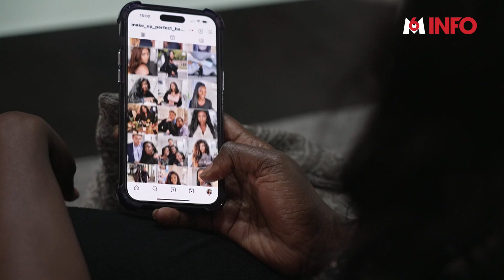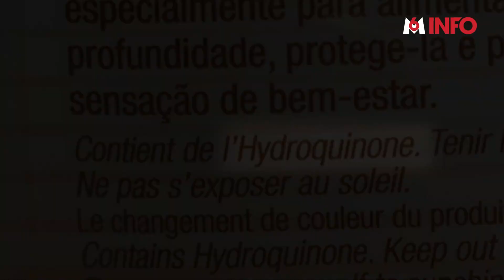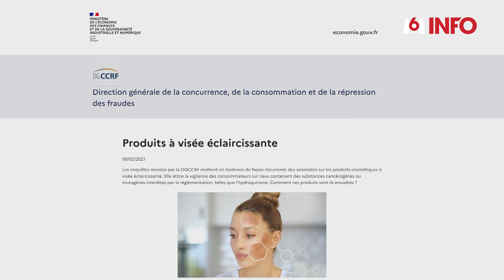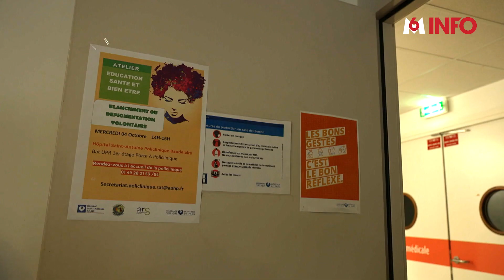Ces produits pour éclaircir la peau qui font tâche !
C’est un marché estimé à plus de 18 milliards d’euros dans le monde : les produits cosmétiques pour éclaircir la peau. Ils sont utilisés partout et notamment en Inde, aux États-Unis et dans de nombreux pays d’Afrique. Mais en France 60 à 70 % de ces produits sont dangereux selon la DGCCRF. Ils peuvent aller jusqu'à provoquer des cancers.